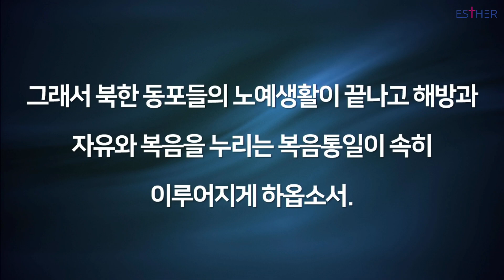극동방송 1분 기도 | "신사참배 회개 기도"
신사참배 회개 기도

1938년 9월 9일 평양 서문밖교회에서 열린 제27차 장로교 총회에서 신사참배를 국민의례로 가결한 후, 총회에 참석한 목사, 장로들은 곧바로 평양신사에 가서 머리를 숙여 참배했습니다.

장로교 평양 노회에서는 신사참배를 반대한 주기철 목사님을 목사직에서 제명하였고, 가족들을 사택에서 강제로 내보냈습니다.

많은 목사님들이 서울의 한강, 평양의 대동강, 부산의 송도 앞바다에서 일본 승려들에게 신도 침례를 받았고, 예배당 오른편에는 ‘가미다나’라고 하는 일본의 신단을 설치하여 주일예배 도중에 일본 천조대신에게 참배하는, 배도의 죄악를 저질렀습니다.

솔로몬이 이방여인들을 첩으로 두고 이들을 따라 우상숭배를 했을 때 나라가 북이스라엘과 남유다로 분단된 것 같이 일제시대에 거의 모든 한국교회가 신사참배를 행함으로 남북한이 분단되었다면,

주님, 이제 모든 성도들이 다니엘과 에스라와 느헤미야와 같이 열조의 죄악과 우리의 죄악을 철저히 회개함으로 한국교회의 신사참배의 죄악이 예수님의 보혈로 깨끗함을 받고 우리 민족이 다시 주님 안에서 하나 되어 남북통일 되게 하옵소서.

그래서 북한 동포들의 노예생활이 끝나고 해방과 자유와 복음을 누리는 복음통일이 속히 이루어지게 하옵소서.

예수님의 이름으로 기도드립니다.

아멘